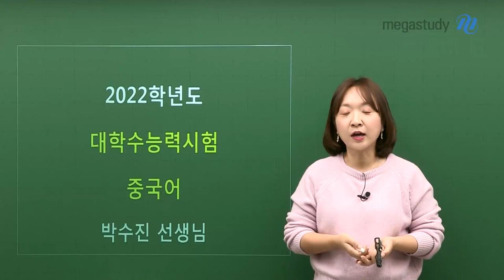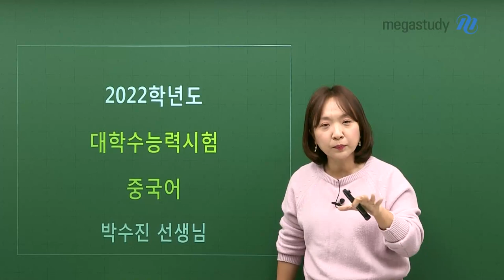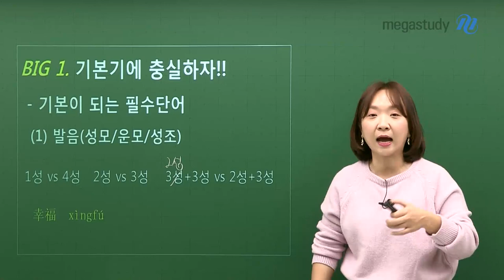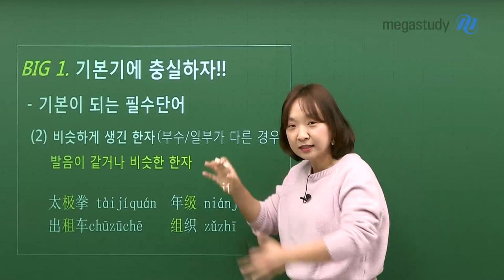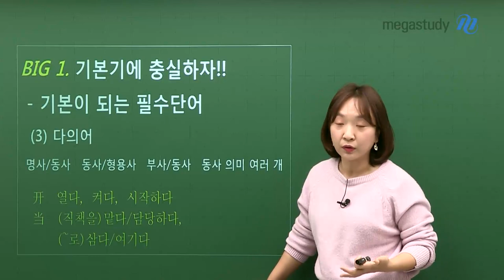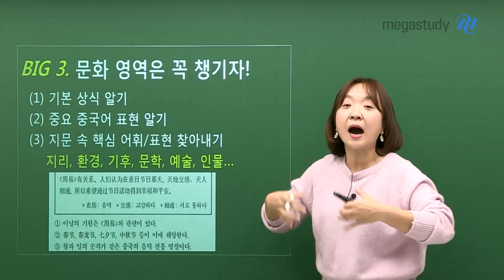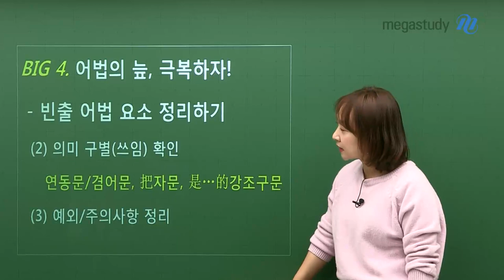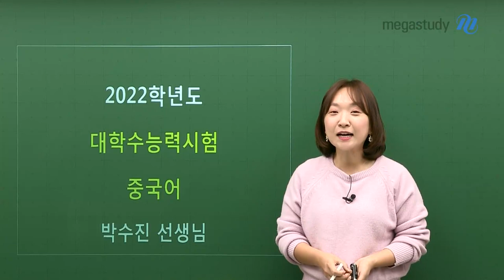[메가스터디] 중국어 박수진쌤 - 2022 수능 중국어 총평, 기존 기출보다 쉬웠다!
2022 수능을 치른 수험생 여러분 우선 고생 많았습니다 :)

# 쉬웠던 난이도!
제2외국어 영역이 2022 수능부터 절대평가가 되면서
'문제의 난이도가 예전보다 많이 낮아질 것이다'라고 예상했었는데요,
그 예상이 적중한 시험이었습니다!

# 튀는 문제는 없었다!
일부러 틀리라고 낸 문제는 없었습니다.
수능 중국어에서 학습했을 요소에서 출제됐습니다.

# 절대평가에서 충분히 1등급 가능!
앞으로 제2외국어 중국어를 선택할 수험생이라면
충분한 시간을 가지고 계획적으로 공부합시다!
충~분히 1등급 가능한 수능 중국어니까요 :)

▶ 박수진 선생님에 대해 더 알고 싶다면?